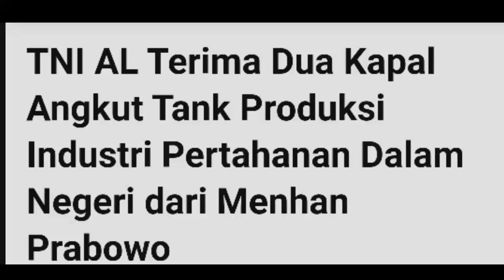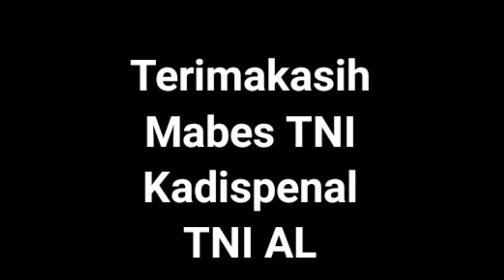2 KAPAL ANGKUT TANK 522 KARYA ANAK INDONESIA PERKUAT TNI AL